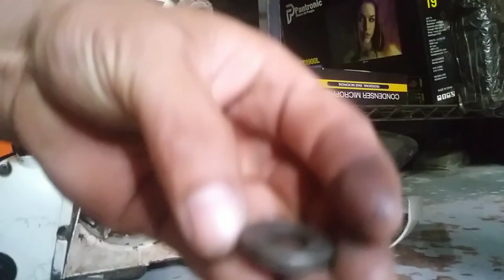paano magpalit ng sleeves sa clutch 070#Suacoboyvlog#chainsaw070#chainssawman#Fireworks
Im happy to know your thought &wisdom
 Im Richard Suaco ,doing mixvlog, DIY,Farming, finding TH site,  aside from this id like to documents my work that new to me,
I use mother tongue so that everyone can understand, mostly in vis & min. Basta mga bisdak..
  To those who would to helping my channel to make  more quality contents; this my Gcash #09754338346 ;.also  im doing to support my family..
 happy blogging & God blessed to all,,
Thanks